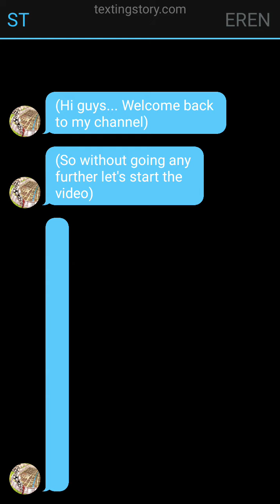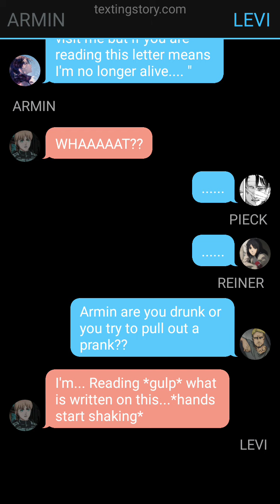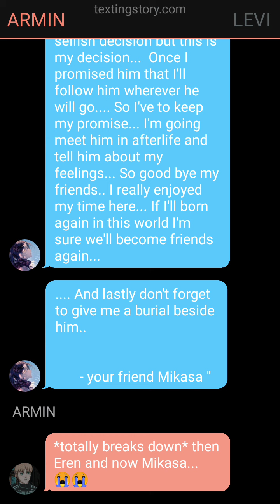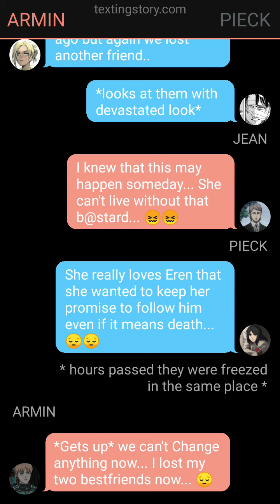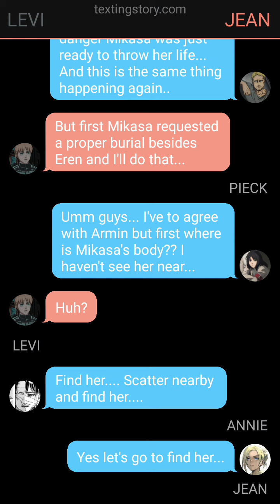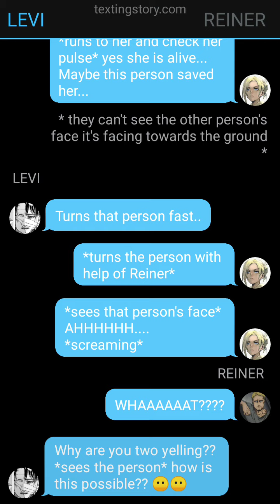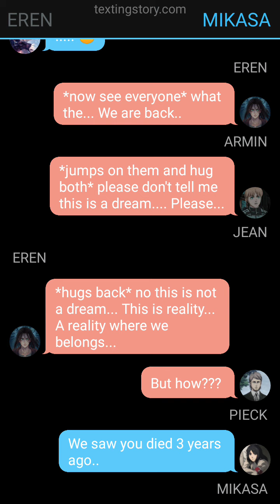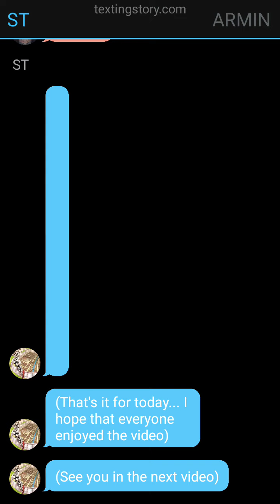SECOND LIFE||| PART 4||| "MIKASA'S LETTER"